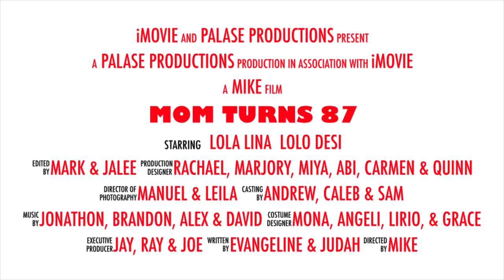Mom Turns 87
With love and gratitude...always.